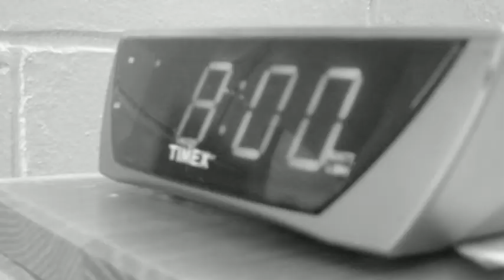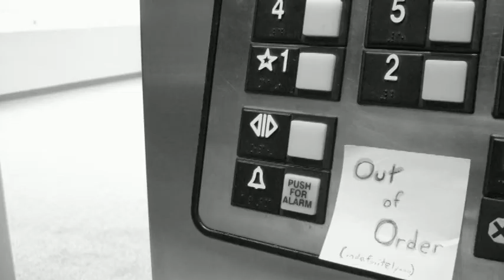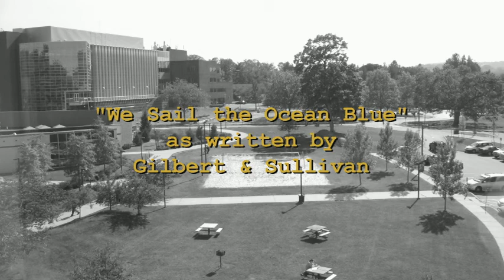Crew Ryu - Laundry Day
Crew Ryu presents an expedited still-photo short that went from concept, production, and editing all in one afternoon.